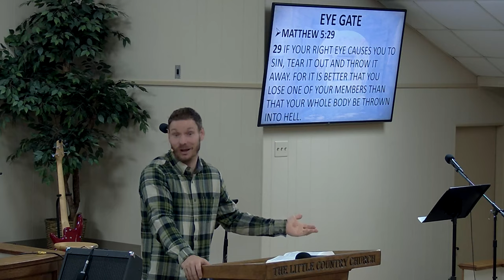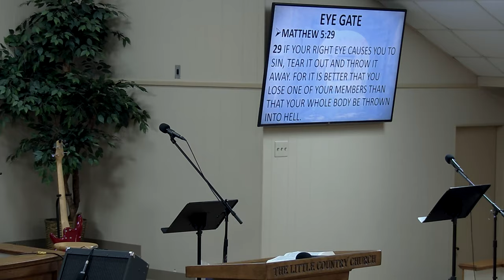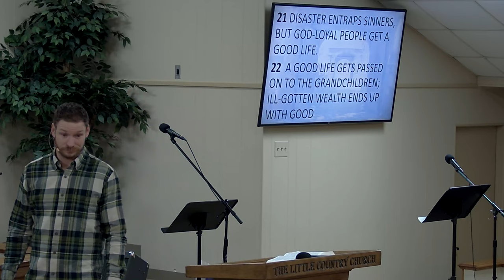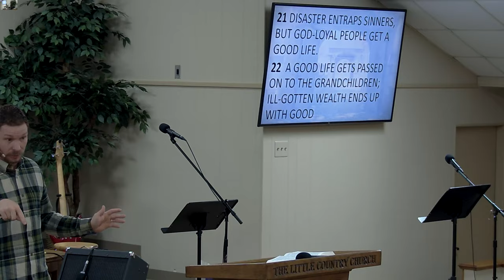TUESDAY 11-2-2021 PASTOR DAVID, IN AND OUT.